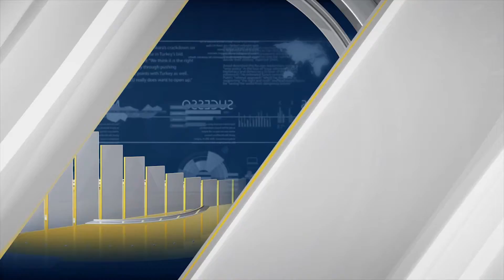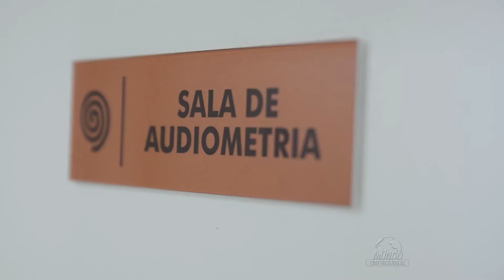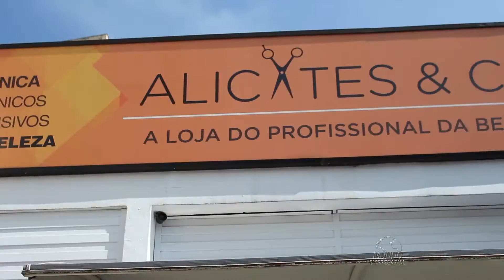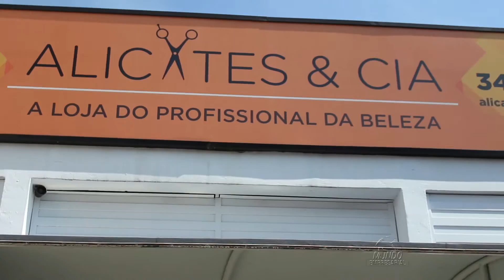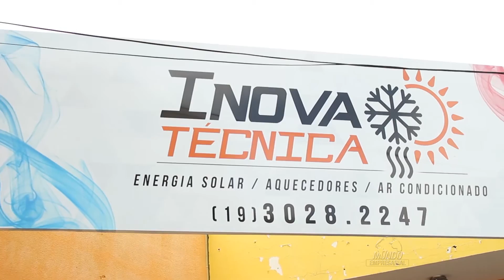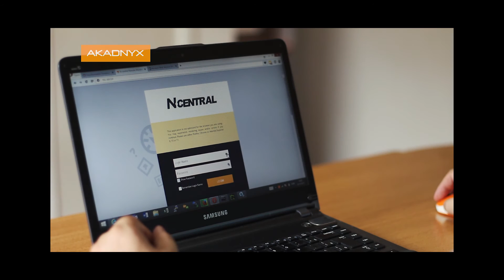MUNDO EMPRESARIAL - 13/03/2016 - ÍNTEGRA